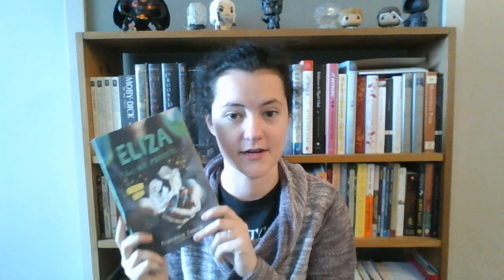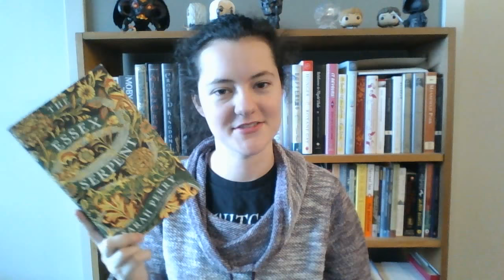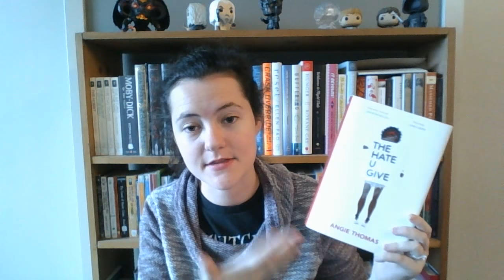Best Books of 2017, Part 2 [CC]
In today's video, I share Part 2 of my (very biased, partial, and fangirly) Best Books of 2017.

Books I mentioned in this video:

The Love Interest by Cale Dietrich
Eliza and her Monsters by Francesca Zappia [TW: depresson, mental illness]
How to Make a Wish by Ashley Herring Blake [TW: addiction]
Priestdaddy by Patricia Lockwood [TW: don't give to your granny, unless she's awesome, i.e., ok with raunchy humor]
American War by Omar El Akkad [TW: war, violence, violence against women]
The Underground Railroad by Colson Whitehead [TW: racism, racially motivated violence, violence against women]
Queens of Geek by Jen Wilde [TW: biphobia]
You're Welcome, Universe by Whitney Gardner [TW: ableism]
The Hate U Give by Angie Thomas [TW: racism, racially motivated violence, police brutality]
We Are Ok by Nina Lacour
Saving Hamlet by Molly Booth [TW: homophobia]
Homegoing by Yaa Gyasi [TW: racism, racially motivated violence, violence against women]
Kissing the Witch by Emma Donoghue [TW: body horror]
Endymion by Dan Simmons

My Book of the Month referral--no, I'm not paid to do this, but you'll get a free book if you sign up via the